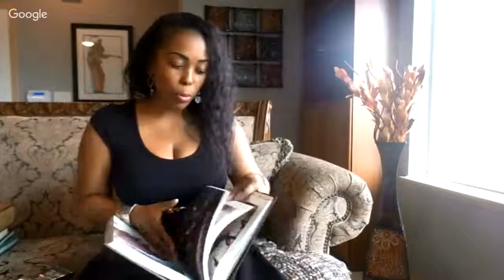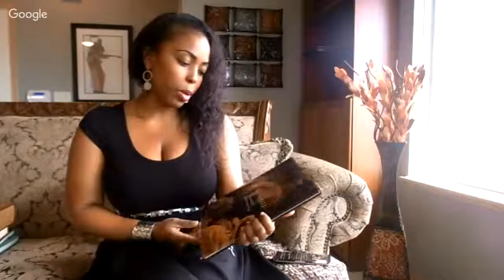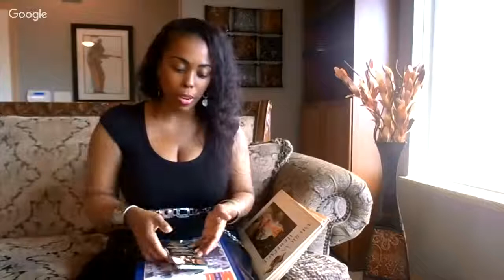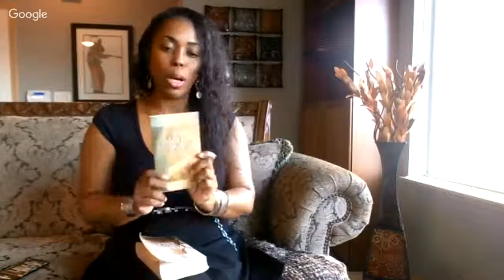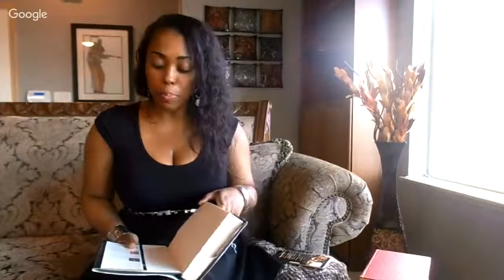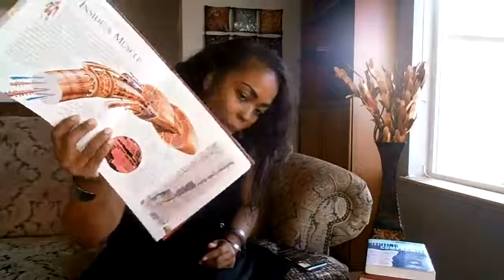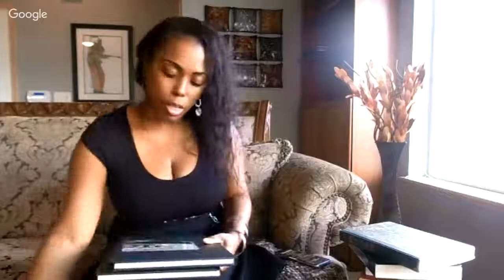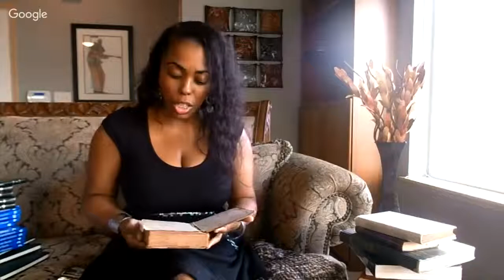Bibliophile My Book Collection Shelf #1 of 6 Let's Get Our NERD On